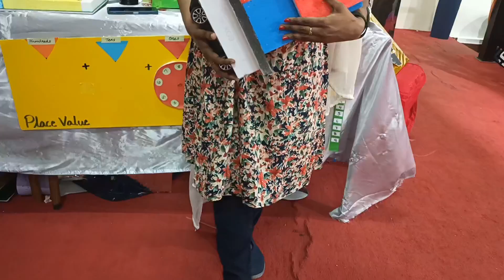My future baby (Jerrin 2.1)